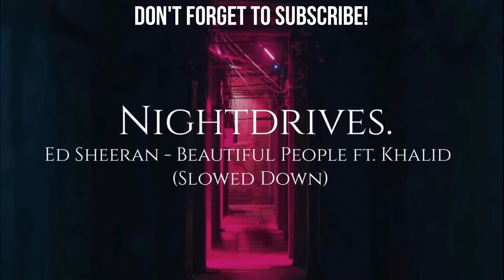Ed Sheeran - Beautiful People (Slowed Down) Feat. Khalid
Ed Sheeran - Beautiful People (feat. Khalid) [Slowed Down]

The purpose of Nightdrives is to share fantastic music and beautiful pictures!